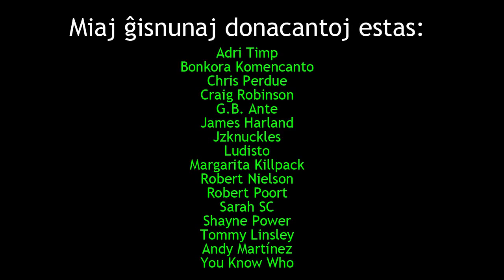Mi ferias kun la edzino!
La edzino kaj mi ferias ... sed io malbona okazis al ni.